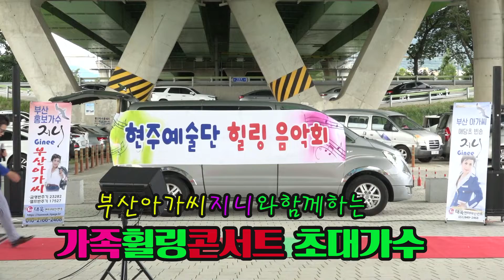가수 권종호♬청라언덕☞부산아가씨니지와 함께하는 가족휠링 콘서트 2022년7월30일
지니와 함께 가족힐린콘서트
양산 황산생태공원
주최:태욱엔터테인먼트

촬영:향토가요TV 최성갑(영상감독/가수)
유튜브 촬영후원:구윤희 밥상 김밥일번지